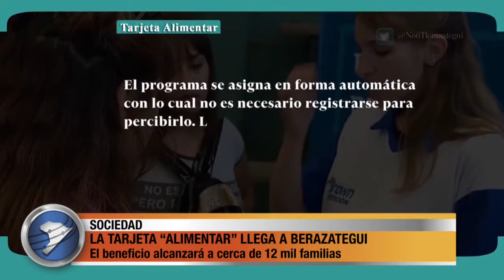LA TARJETA “ALIMENTAR” LLEGA A BERAZATEGUI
De este lunes 10 al viernes 14 de febrero, el Ministerio de Desarrollo Social de la Nación entregará en Berazategui cerca de 12 mil tarjetas alimentarias en el marco del Plan Nacional “Argentina contra el Hambre”. La distribución de la credencial a los beneficiarios, que ya fueron designados y notificados por la ANSES, se desarrollará en el Centro de Actividades “Roberto De Vicenzo” (calle 18 y 148), de 7.00 a 14.00.